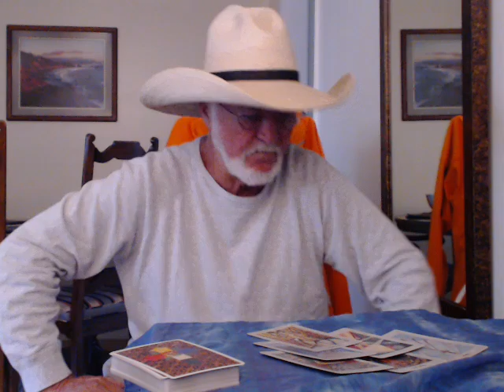Daily OOMPH! Tarot Forecast 3/26/2013